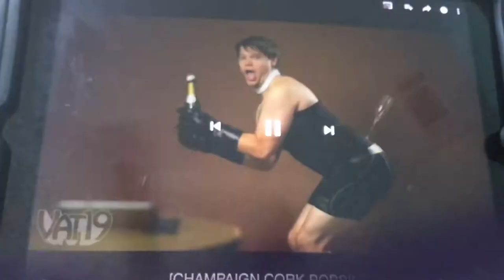Europe’s Most Wanted (HUGH HARMAN RUDOLF ISING) Trailer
Featuring The Talents Of: Danny Kaye, Demi Lovato, Michelle Rodriguez, Ellie Kemper, Julia Roberts, Mellisa Strum, Ariel Winter, Art Carney, Meghan Trainer, Ken Jennings, Sarah Silverman, Mindy Kaling, Katie Lowes, Jamie Elgman, Josie Trinidad, Cymbre Walk, And Christine Mitchell.